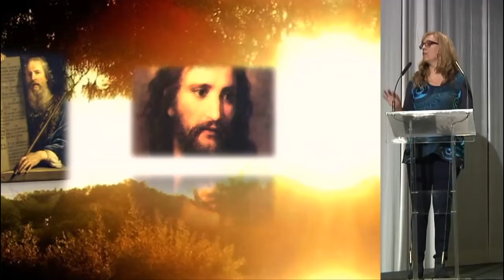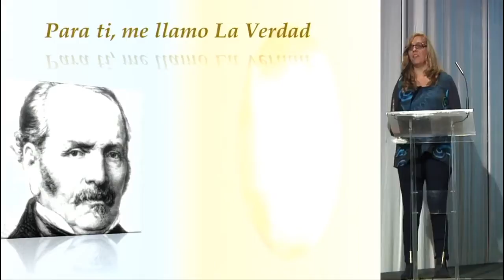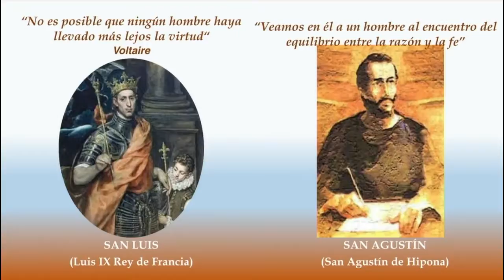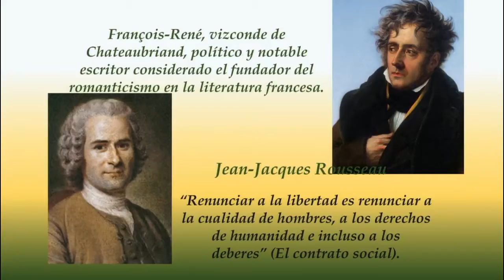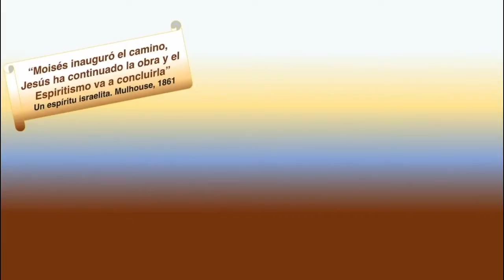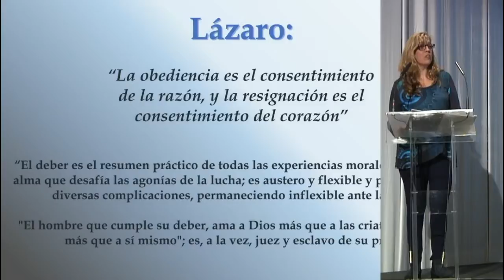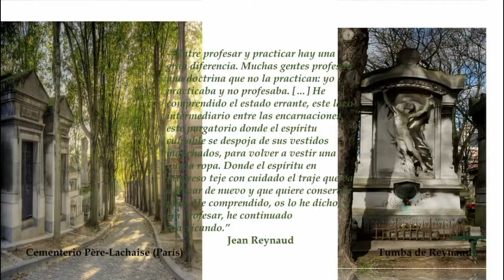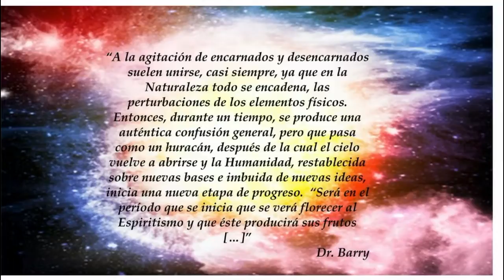Los mensajeros de la Codificación del Espiritismo por Rosa Mª Pérez Duque XXIII Congreso Nacional